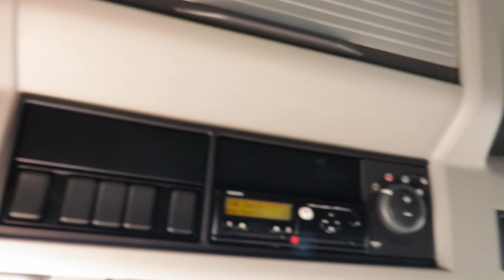VOLVO FH 420, EEV, Automat